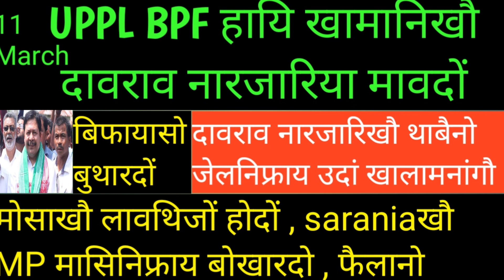bodo news | दावराव नारजारिया मावदों उदां खालामनांगौ | मोसाखौ‌ लावथिजों होदों ‌| 11 March